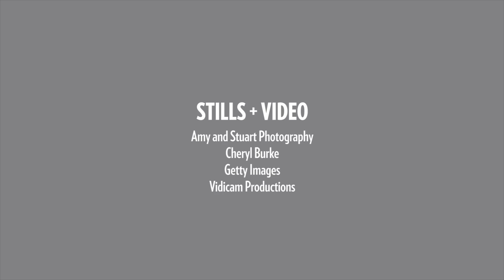Inside Cheryl Burke & Matthew Lawrence's Intimate San Diego Wedding | PeopleTV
Dancing With the Stars' star Cheryl Burke, and her longtime boyfriend, actor Matthew Lawrence, exchanged vows in front of their family and friends in an intimate and romantic ceremony at the Fairmont Grand del Mar in San Diego, CA. The happy newlyweds sat down with PeopleTV and shared all of the details, giving us an exclusive inside look into their gorgeous wedding.